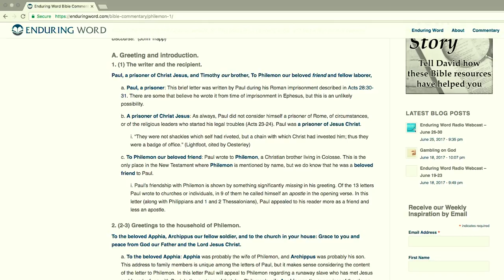Bible Commentary by David Guzik at Enduring Word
A Free Biblical Commentary Developed Over the Last Twenty Years
For over twenty years Pastor David Guzik has been researching each Bible Passage and creating what Thousands of people have come to know as The Enduring Word Bible Commentary.

Organized Chapter by Chapter and Verse by Verse
Finally, a free Bible Commentary that is easy to use and organized chapter by chapter. Each chapter is also outlined verse by verse through the whole Bible from Genesis to Revelation.

Moreover, it is easy to understand and has become a daily guide to the Scriptures by Pastors, Bible Teachers, Sunday School Leaders, or for those using it for personal Bible studies.

Each Bible Chapter is Outlined by Biblical Topic
The Enduring Word Bible Commentary is structured by each book of the Bible. Also, each book is organized by chapter and verse.